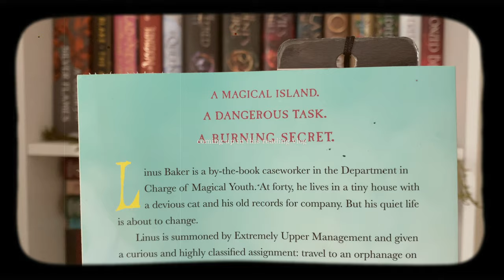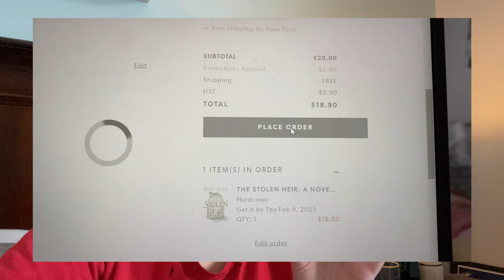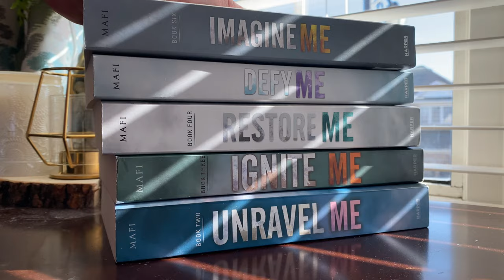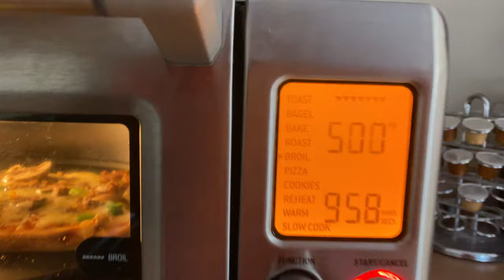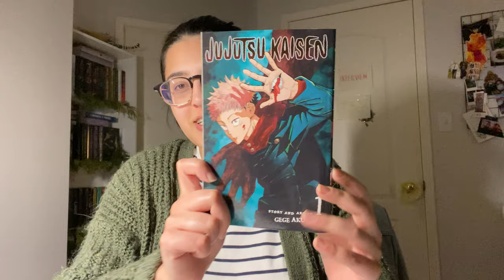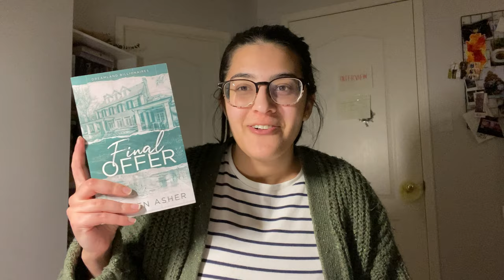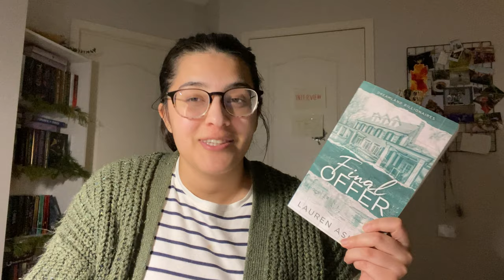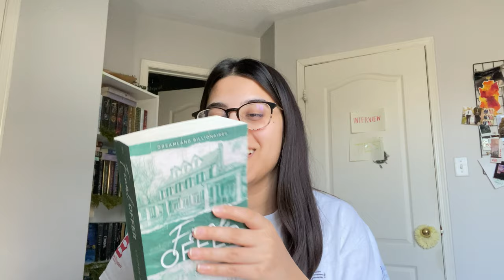READING VLOG (sick edn)| 📚 Book Haul, Reading 3 books (5 ⭐️) and some reading journaling 🖊️ ✨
introduction.
hi my name is Safa, and I love to read fantasy, romance and basically everything else except non fiction and horror. Quick facts about me is that I'm a university student in Canada, i love to cook + bake, and as my channel name implies I occasionally craft.

socials.

Music...